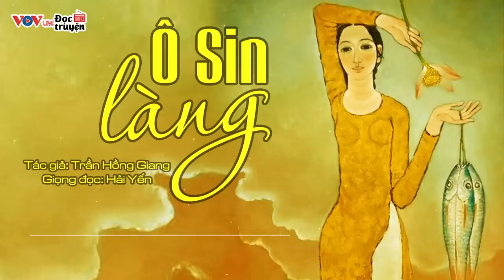Truyện Hay Việt Nam Giọng Đọc HẢI YẾN Chọn Lọc - Mỗi Đêm Nghe 10 Phút Ngủ Ngon Giấc VOV 911